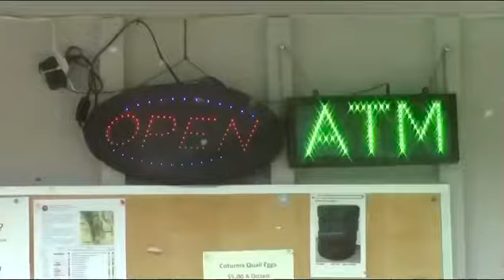old cali trip vlog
history was made here